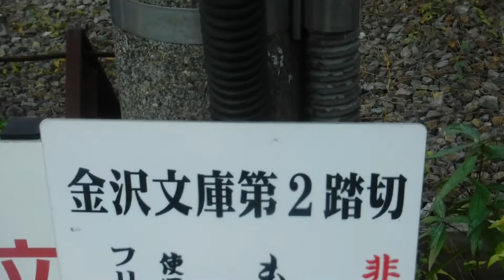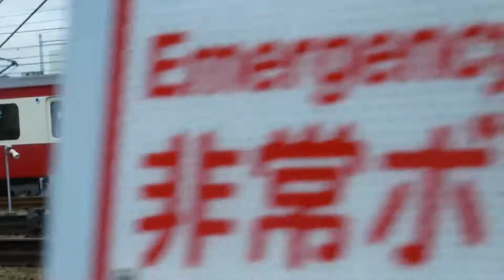京急線99Sアクセス特急京急川崎↔小島新田行き1461と京急線99S「Le Ciel」エアポート急行三崎口行き1892‐4！京急線「すみっコなかま号」606‐1と都営浅草線29T5505‐1が走行！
京急線金沢八景駅～金沢文庫駅間の金沢文庫検車区の車止めから現地到着直後に撮影。

※撮影者は、当日の列車の運行情報や金沢文庫検車区や車止めに停車中の列車に関する事前の情報と知識は全くありません。

※サムネイルの写真の撮影者も猫ぷに(令和4年12月06日火曜日13時11分撮影。金網の隙間から撮影した、金沢文庫検車区に停車中の京急線4両編成99S「Le Ciel」エアポート急行三崎口行き1000形1892‐4～1892‐1編成。)

京急線4両編成99Sアクセス特急京急川崎↔小島新田行き1000形461～464編成

京急線4両編成1B「Le Ciel」回送1000形1895‐1～1895‐4編成

京急線31D「Le Ciel」普通逗子・葉山行き1000形1894‐1～1894‐4編成

京急線8両編成11回送1000形033～040編成けいきゅん

京急線51Dエアポート急行逗子・葉山行き1000形445～448編成

金沢八景駅～金沢文庫駅間の金沢文庫第2踏切などを走行中及び金沢文庫検車区に停車中の、

KEIKYU 500-1B

京急線下り8両編成11A快特京急久里浜行き2100形65～72編成けいきゅん(警笛♪… 警笛♬～)

京急線6両編成33普通品川行き1500形1529、1532編成(6号車1532両窓ガラスに映り来む、祝 鉄道友の会 ブルーリボン賞2022 京浜急行電鉄 1000形1890番台 Le Ciel の株式会社総合車両製作所の看板)
京急線1500形1706両

京急線8両編成5Dエアポート急行逗子・葉山行き1000形209～216編成

都営浅草線8両編成29Tエアポート急行逗子・葉山行き5500形5505‐8～5505‐1編成

京急バス 東急車輛前 のバス停の標識

京急線4両編成99S「Le Ciel」エアポート急行三崎口行き1000形1892‐4～1892‐1編成

ススキ

京急線下り8両編成「すみっコなかま号」ラッピング広告京急ブルースカイトレイン特急三崎口行き600形606‐1～606‐8編成

京急線4両編成63普通金沢文庫行き1000形405～408編成(走行中に63普通逗子・葉山行きに変更)

都営浅草線下り8両編成29Tエアポート急行逗子・葉山行き5500形5505‐1～5505‐8編成

京急線下り4両編成47普通浦賀行き600形652‐1～652‐4編成

京急線上り6両編成エアポート急行羽田空港行き1000形366～361編成